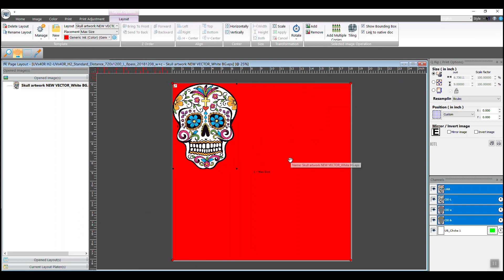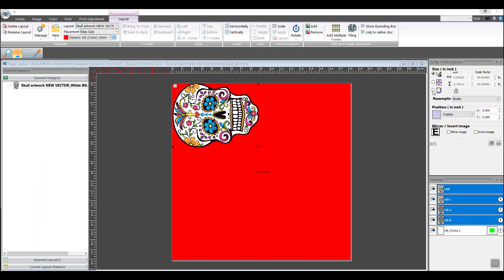LogoJet UVx40R Rotary Printing Introduction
Basic instructions for setup and printing of cylindrical and tapered items using the UVx40R with Rotary 360 Printing Attachment.